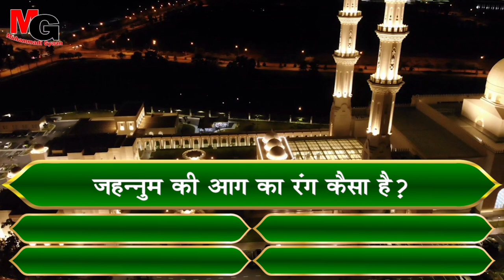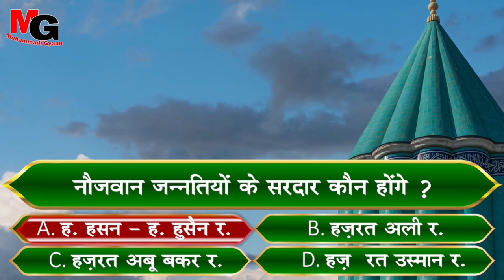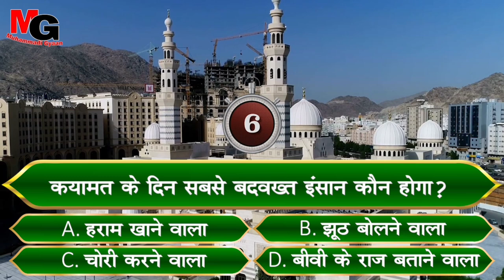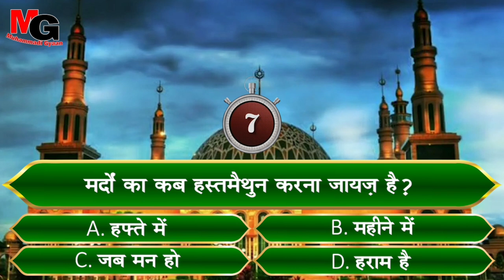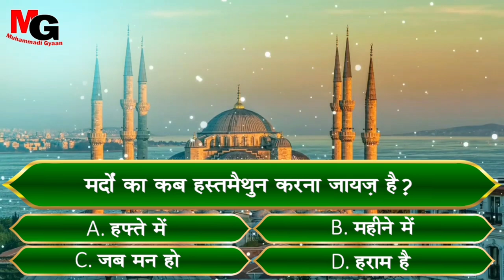Kaun Banega Jannati Episode 8 | कौन बनेगा जन्नती | मर्दों का कब हस्तमैथुन करना जायज़ है ?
00:25 Kaun Banega Jannati

पूरी कुरआन हिन्दी स्क्रिप्ट में और हिन्दी अनुवाद के साथ और आडियो के साथ पढ़ने के लिए अभी इस ऐप को डाउनलोड करे ।